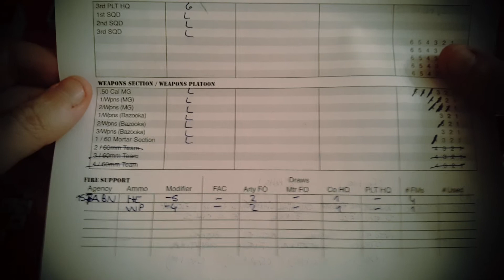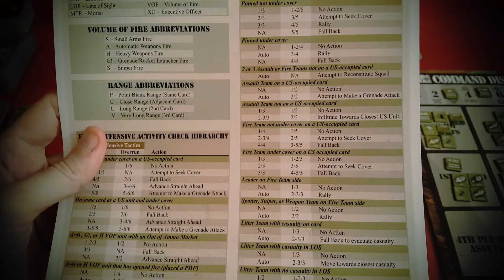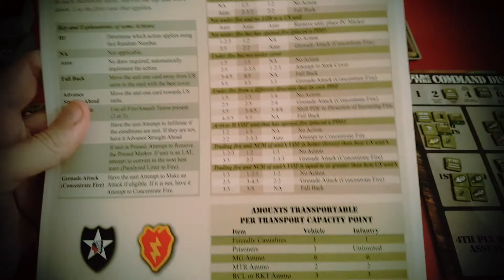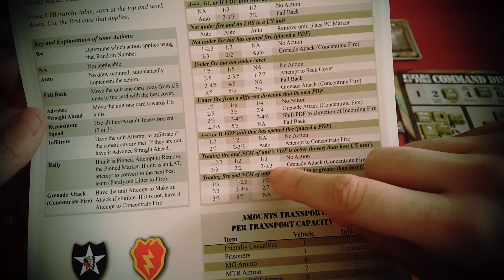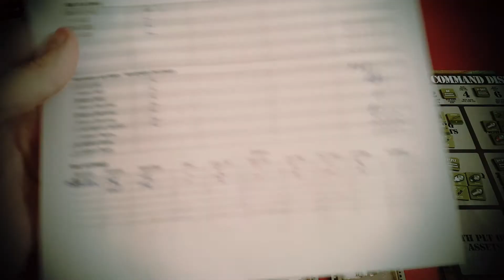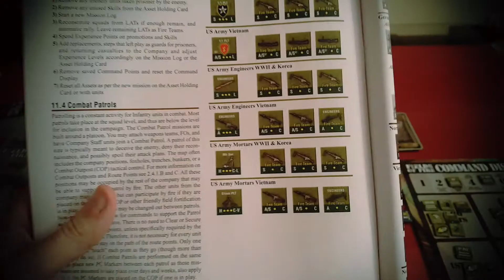Fields of Fire 2nd Edition - La ofensiva de Trevieres Turno 10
Turno final y, qué mejor para terminar, que un turno explosivo y con sorpresa final :)

Espero os haya gustado. En un par de día subiré un video para explicar cómo repartir la experiencia y recomponer la compañía al completo con reclutas y las unidades que han sobrevivido a este escenario.